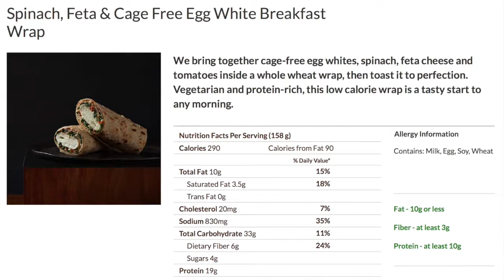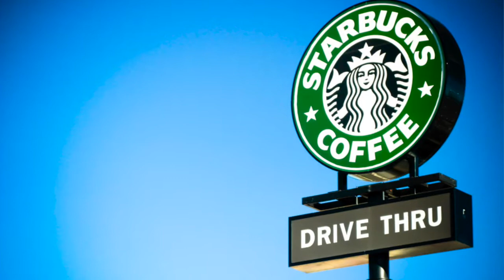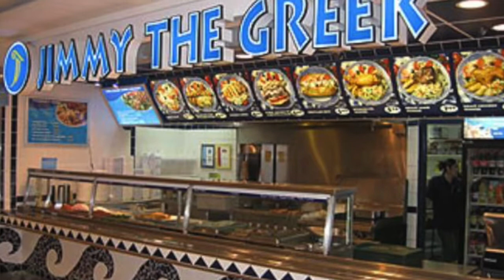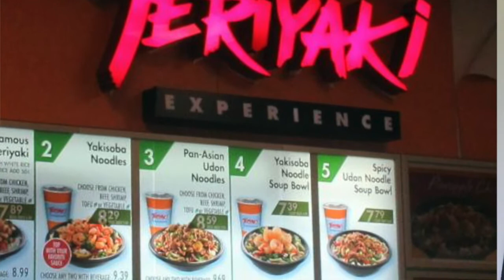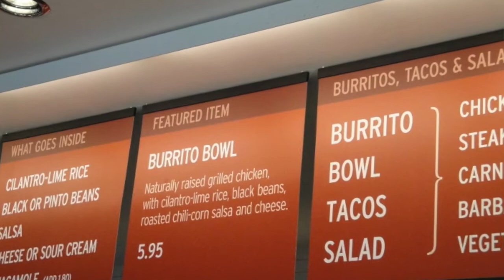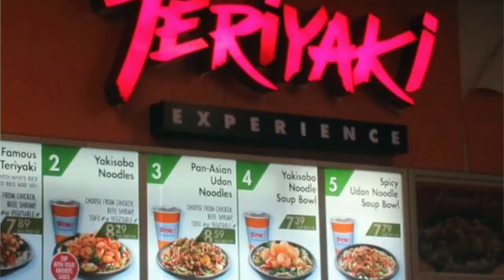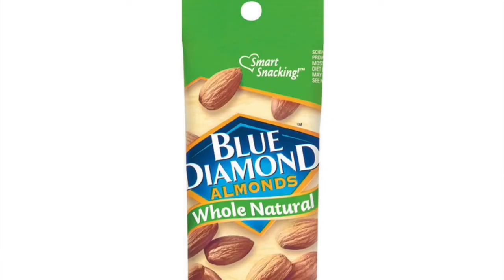EATING HEALTHY AT FOOD COURTS... or anywhere!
You can always eat healthy, no matter where you are!  Whether you find yourself at a food court, drive thru, out with friends at a pub... you can make the choice to eat healthy!

In this video I outline how as well as my favourite healthy meals you can get at a food court (or anywhere!)